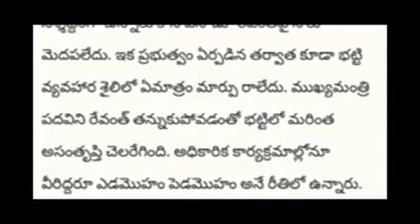CM రేవంత్ రెడ్డికి ప్రమాదం తీవ్ర టెన్షన్ లో హై కమాండ్//